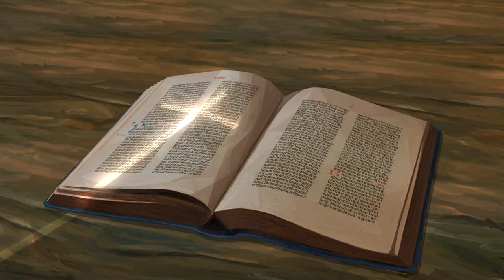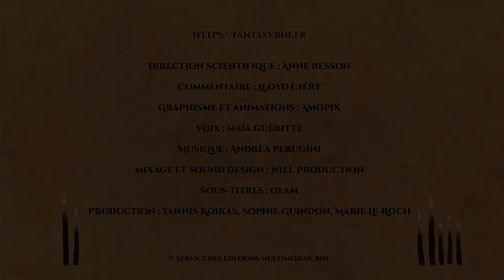Fantasy et Religion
Des influences chrétiennes et bibliques, à la critique féroce de la religion, en passant par le renouveau des pratiques et croyances païennes, découvrez comment la fantasy dialogue avec les domaines du sacré et de la religion.